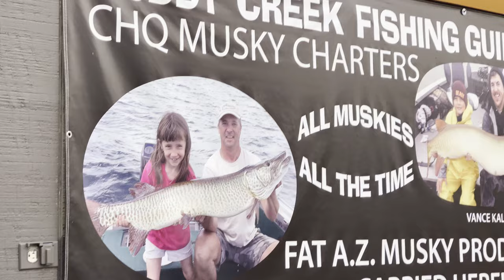All Muskies, All the Time - Lake Chautauqua, NY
If you want to up your odds and fine tune your musky skills,  this is the way to do it.  Join along in this episode with Vance Kaloz, the man in  charge of all day musky charters, as he tells his story about what it takes to boat hundreds of musky every year.

A special thanks to All Day Musky Charters for putting us on the hottest musky locations in the lake...

A special thanks to Chaos Tackle for their great musky catching products...

A special thanks to Tonebox for permission to use the music content...

Song: System Error
Artist: Tonebox
Album: Nocturn
Licensed to YouTube by: Routenote